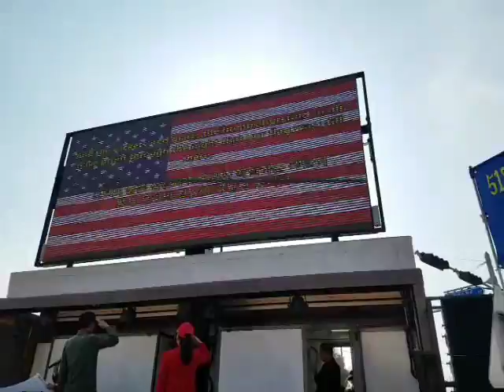트럼프대통령환영-평택미군기지